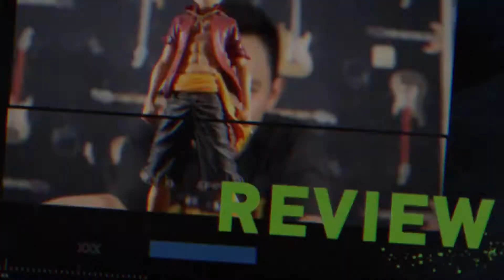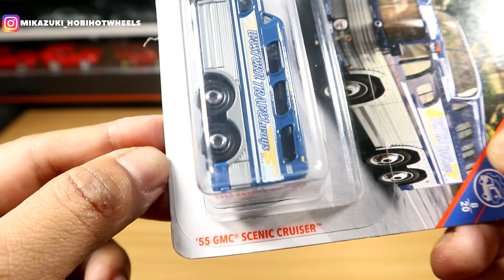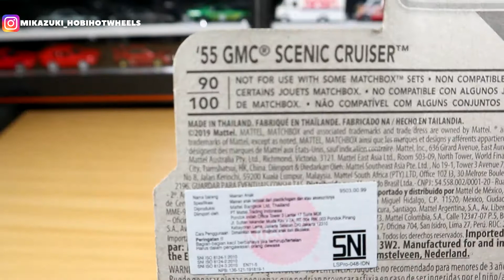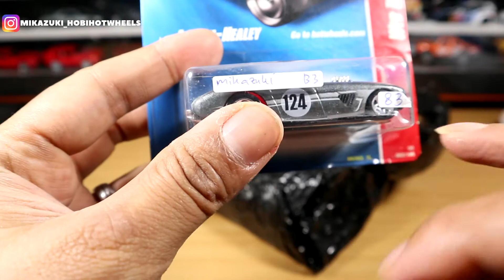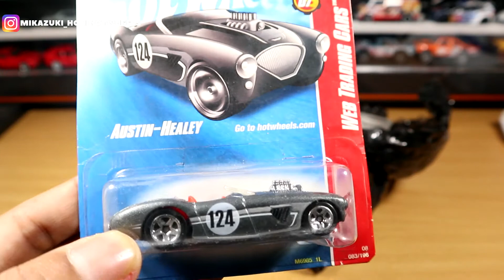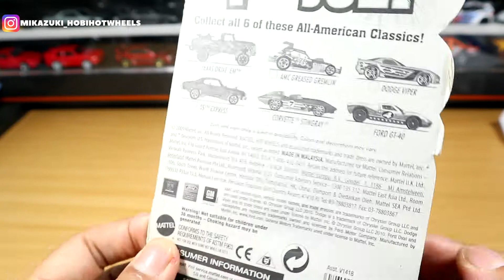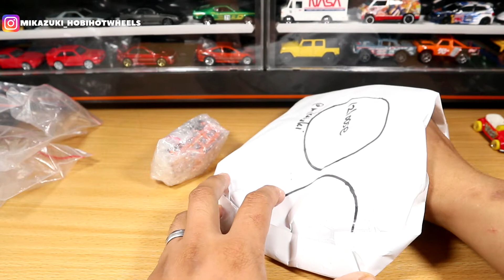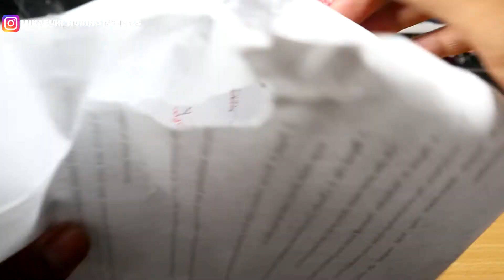UNBOXING DIECAST ANEH LAGI !!!!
Halo Kawan-kawan Awak Semua...
Selamat berjumpa kembali dalam Video Receh Kali ini, Apabila kalian suka dengan semua video dalam CHANNEL ini, mohon dukungan nya ya dengan cara Subscribe, Like dan Komen pada setiap postingan video, kalau gak ada dukungan kalian gak tau lah ntah jadi apa channel ini, Gitu weeee.
Kalau Kalian gak suka, ya suka ajalah. gak bayarnya kelen juga...
Setiap Video pasti ada giveaway nya lah, kalau gak ada ya kelen ingatin aja weee. Gitu ajalah ya weee bacotan dari aku. Makasih nihhhh

Unboxing
Review
Hobi
Diecast
Mobil Mobilan
Hot Wheels
Matchbox
Acme Traiding Company
American Diorama
Autoart
Bburago
Cararama
Caterpillar
Entertaiment Vehicles
Era Car
First Gear
GMP Limited Edition Replicas
Greenlight
Inno
Jada
Joy City
Kinsmart
Kyosho
M2
Maisto
Mattel
Mijo
Mini GT
Minichamps
Motor City Classic
Motormax
New Ray Toys
Norev
RC
Rastar
Tarmac Works
Welly